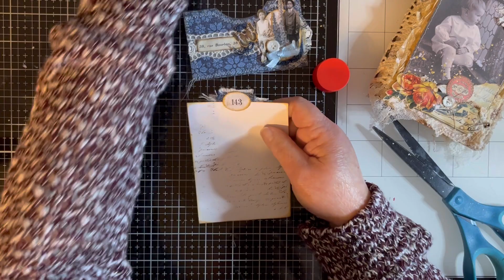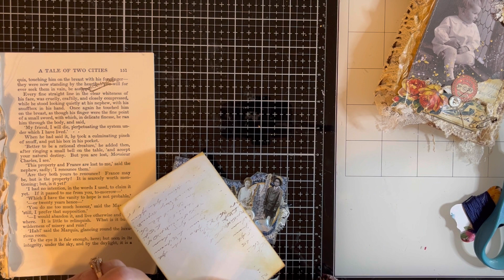colorcombo2024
Sorry for being late with the release of this video.

This week’s combo is the color blue and the shape oval.